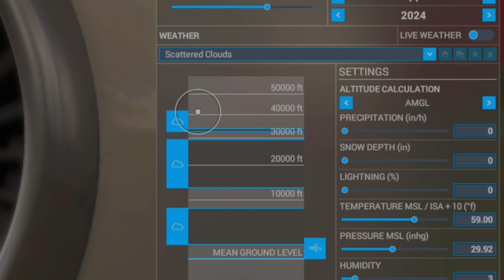How to take pictures like a pro in MSFS2020!